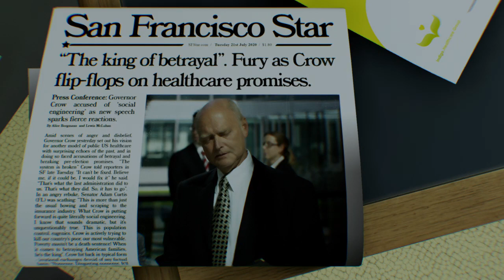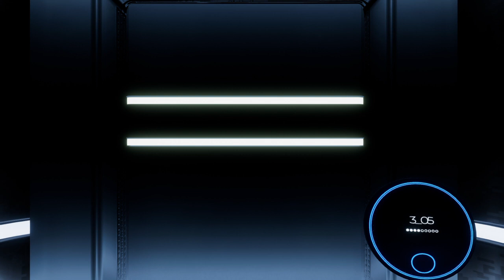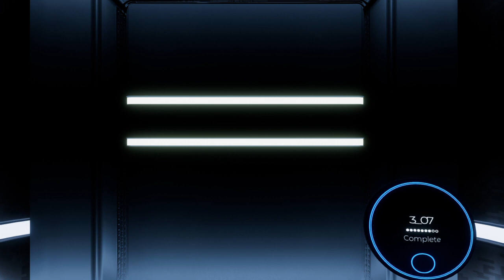The Spectrum Retreat: Let's play 4